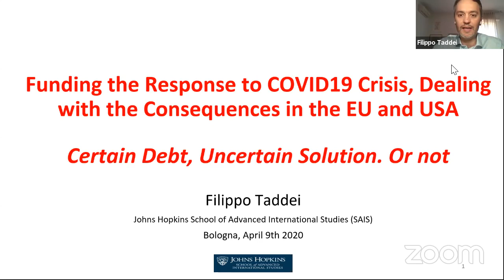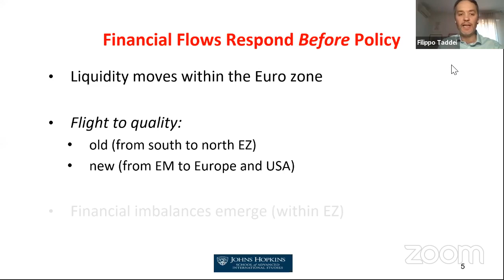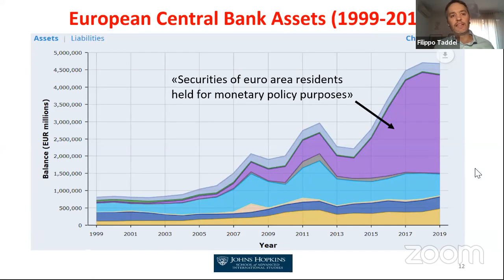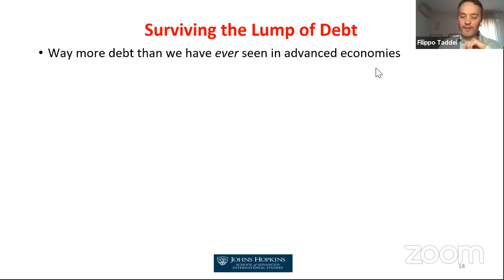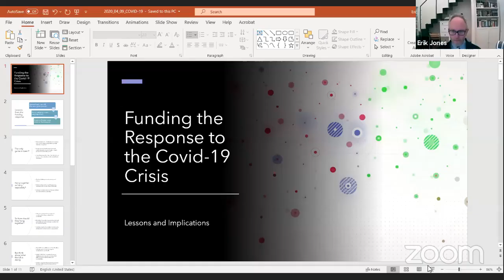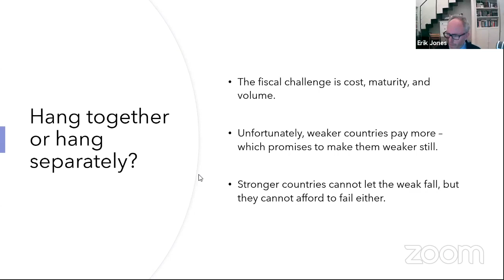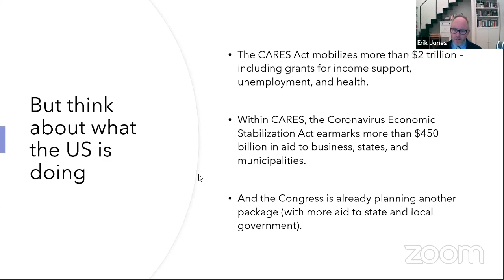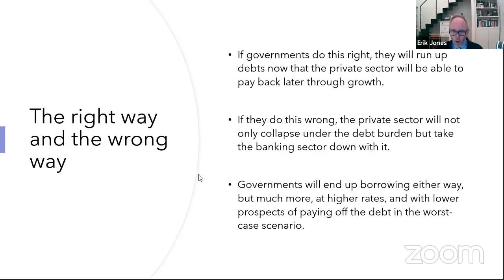JHU SAIS: Funding the Response to COVID19 Crisis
SAIS Europe Faculty Debate. Professors Jones and Taddei discuss funding the response to the COVID-19 crisis and consequences for the EU and USA.

Erik Jones
Professor of European Studies and International Political Economy
Filippo Taddei
Associate Professor of the Practice of International Economics; Director of the Bologna Institute for Policy Research; Academic Director, Master of Arts in Global Risk